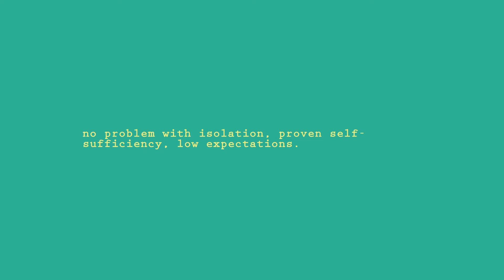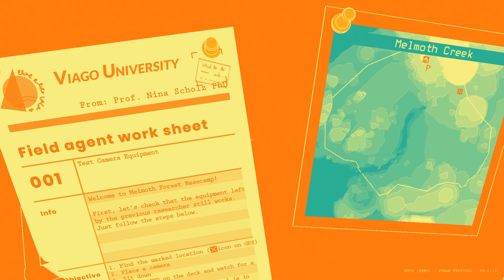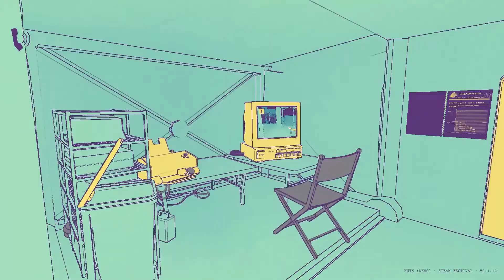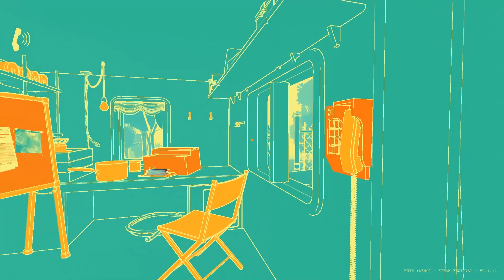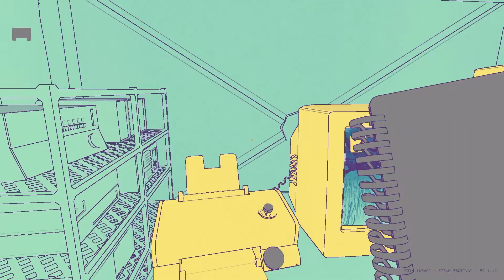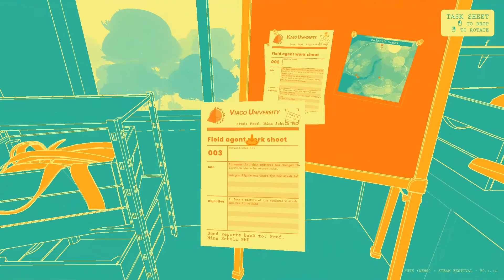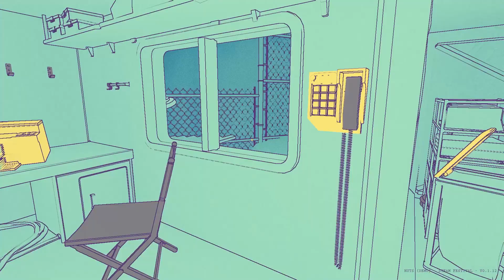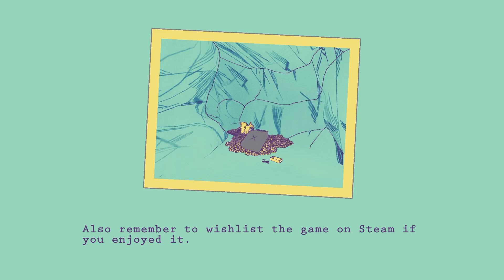Let’s Try | Steam Game Festival | Summer 2020 | NUTS | CtrlAltNoob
The Steam Game Festival: Summer Edition 2020 has begun! And when I thought the Spring Edition had lots of demos I never anticipated that this event would have over 900! Naturally that means I cannot play them all, however I will try to pick a variety of games that look interesting to me and play as many as I can.

This is Demo Number 5 and it is NUTS.

Description - A single-player surveillance mystery set in a remote forest - record the squirrels, report your findings… and uncover the secret that the curious creatures are hiding.

I am on Instagram, Twitter and Facebook if you fancy joining me!